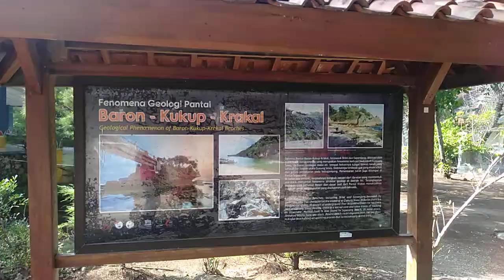PANTAI KUKUP GUNUNGKIDUL ‼️ VLOG BERSAMA KELUARGA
LIBIRAN DI PANTAI KUKUP SAMBIL REFRESING LUR